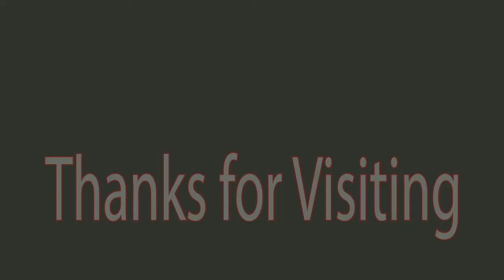Motorized generator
***This channel was created to share knowledge related to free electricity generation and new scientific discoveries.